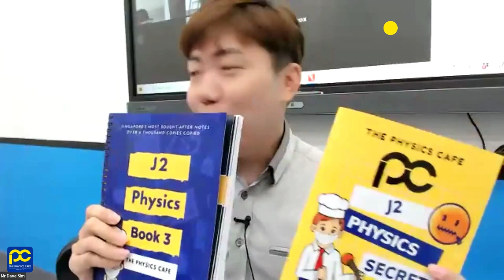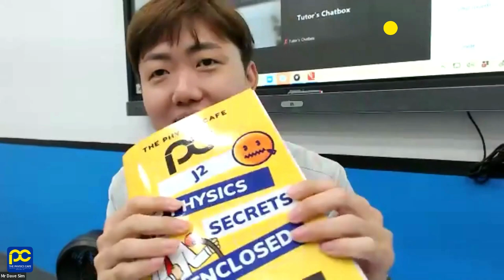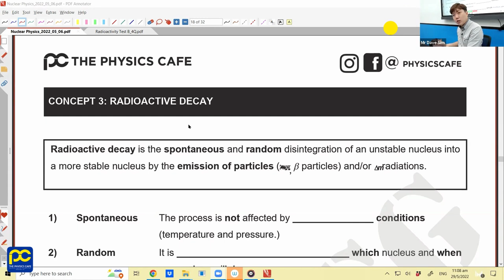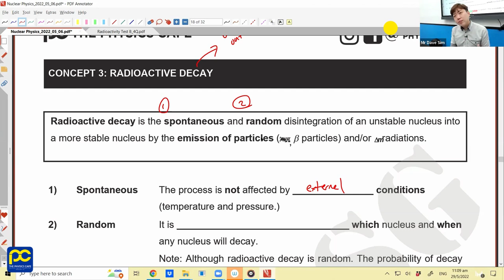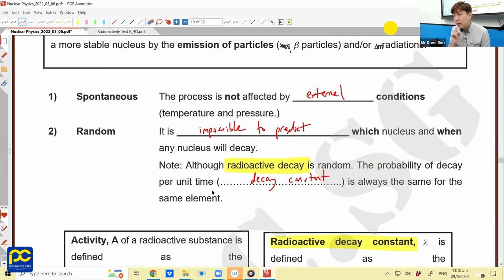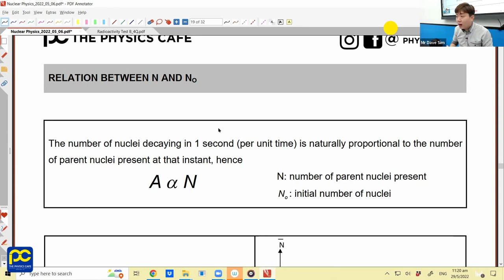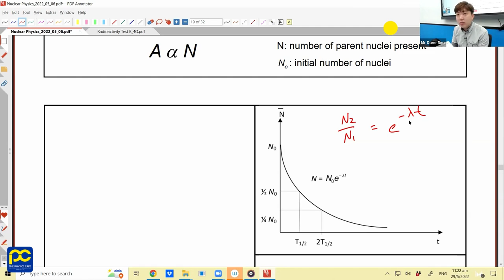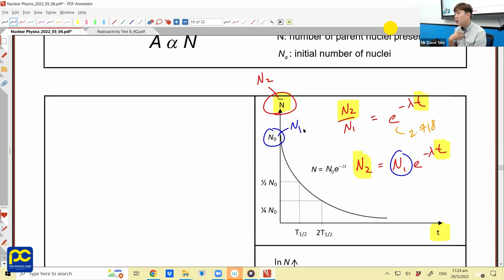Free 30 minutes video (Nuclear Physics) by Mr Dave Sim, The Physics Cafe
Here's a free sample lesson conducted by Mr. Dave Sim himself. Experience the Excellence of Our Premium Lectures.

Join us now for more!

pmc.sg/register